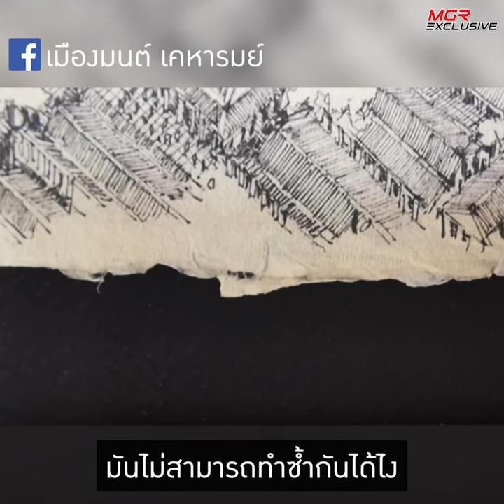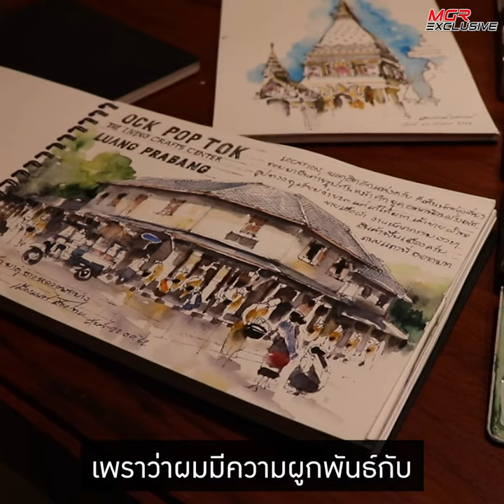เก็บเรื่องราวไว้ในภาพวาด "เมืองมนต์ เคหารมย์" : MGR Exclusive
จากนักเขียนแบบที่รู้สึกอิ่มตัวกับงานที่ทำ และอยากจะออกไปท่องโลก “เมืองมนต์ เคหารมย์” หรือ “อ.อ๊อด” ได้เก็บบันทึกสถานที่และเรื่องราวต่าง ๆ ไว้ ผ่านเส้นสายลายเส้นที่มีค่าต่อความทรงจำ